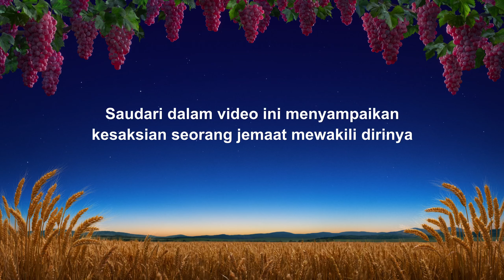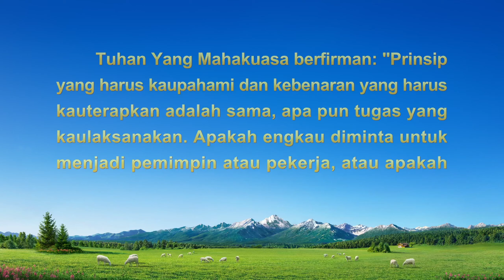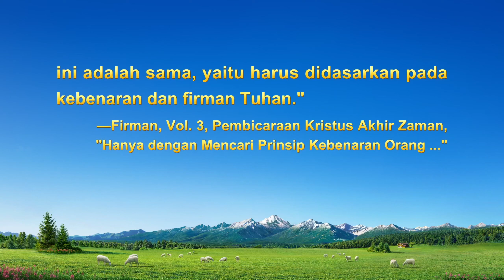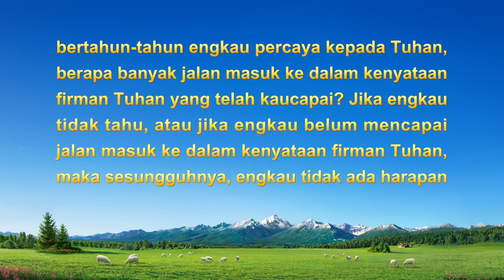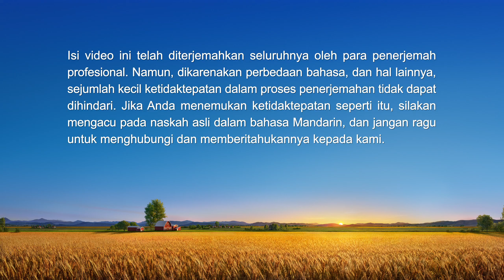Kesaksian Rohani 2023 - "Apa yang Ada di Balik Kenegatifan dan Kemalasan dalam Tugas"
Kalau Anda ingin mendapatkan bantuan Tuhan dan bebas dari.penderitaan, Hubungi kami, Kita mempelajari firman Tuhan dan menemukan jalan keluar bersama-sama.

Dia awalnya pemimpin kelompok pertemuan, tapi ditugaskan menangani urusan umum. Dia menjadi tidak puas dan terus mengeluh, dan merasa menangani urusan umum hanya menguras tenaga; dia tak akan memperoleh kebenaran, dan harapannya untuk diselamatkan menipis. Ini membuat dia kesal, negatif, dan tidak termotivasi. Bagaimana dia mengubah keadaan ini? Apa yang dia pelajari dari pengalamannya? Tonton video Apa yang Ada di Balik Kenegatifan dan Kemalasan dalam Tugas untuk mencari tahu.